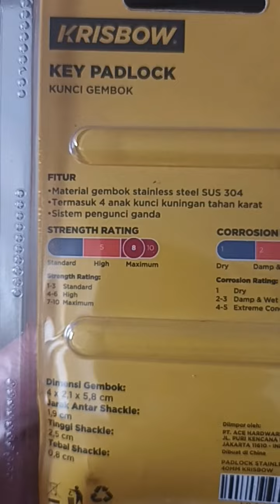DISPLAY PRODUCT NO 523 : KRISBOW KEY PADLOCK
Meet another product to @displayinAPAAJA at our channel :

KRISBOW KEY PADLOCK 40 mm

100 % stainless steel...